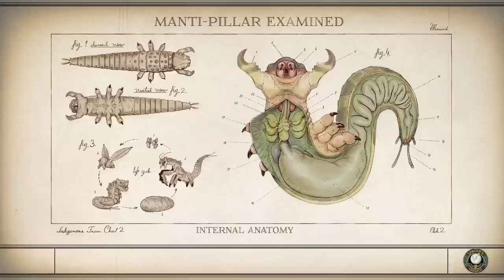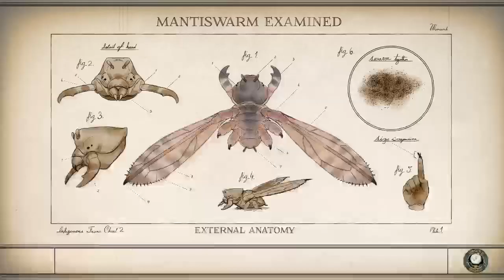The outer worlds episode 2 quests and shooting gameplay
the outer worlds episode 2, the outer worlds gameplay, the outer worlds shooting, the outer worlds shooting, Snapchat: ttv_thewy76 gameplay watch my stream every Saturday on twitch theirs a link in the description to my twitch, hope you like the gaming videos, if you missed the stream I always upload my streams on youtube so you don't miss out, comment any video ideas u have for me to make and I will try to make the vids, hope you liked the video, make sure to like and subscribe see u next time bye